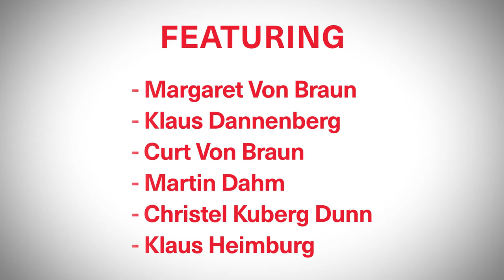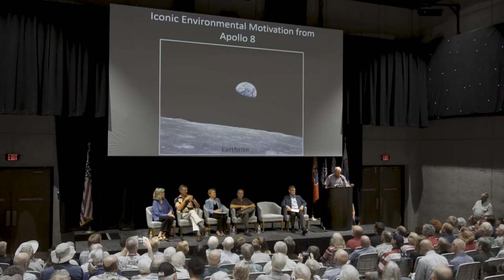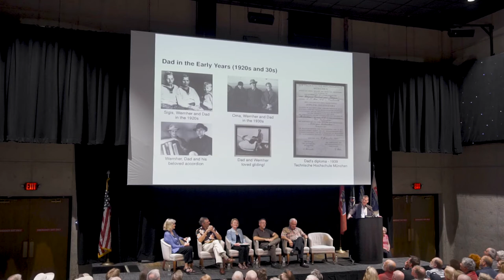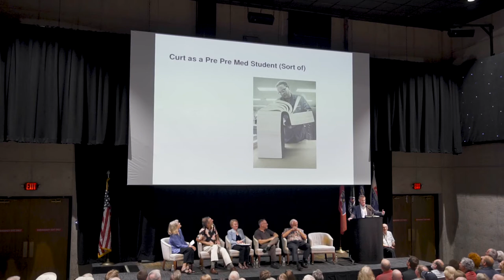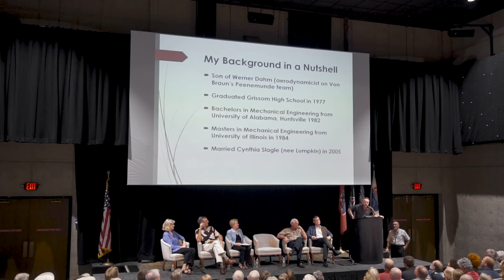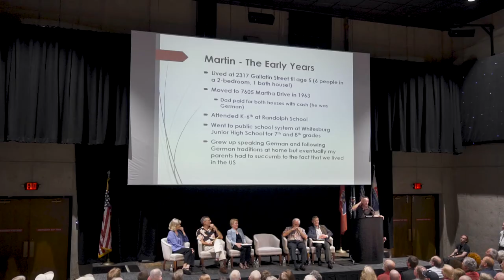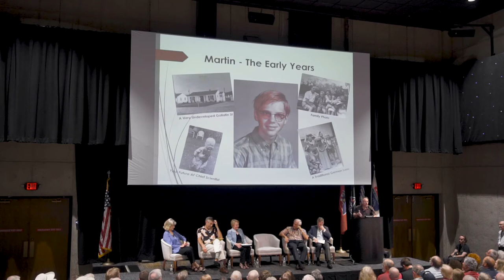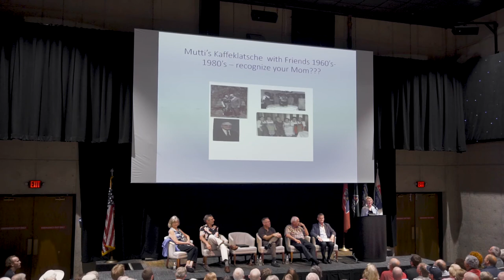Pass the Torch - The Continuing Paperclip Legacy (Apollo 50th)